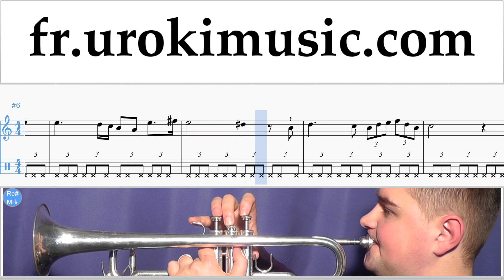Comment Jouer de la Trompette Schubert - Ave Maria Tab Tablature Partie#2 um-b829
Regardez la version complète de cette vidéo sur notre nouvelle chaîne Veuillez écrire dans les commentaires comment rendre les leçons plus utiles pour vous ?